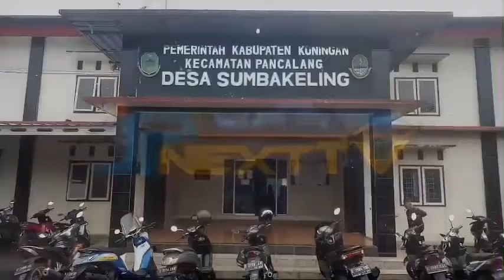Pupuk Sumbakeling - Kuningan | Dari Uji Coba, Kini Maju Ke Kancah Nasional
Baca juga berita tentang kesuksesan uji coba Pupuk Organik Sumbakeling (Pupuk Rakyat) ini, dengan klik: